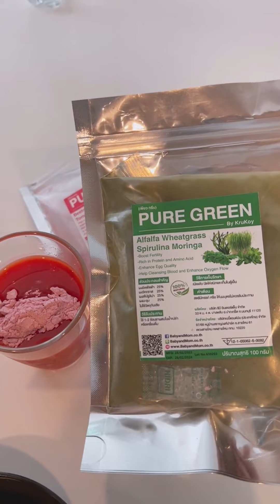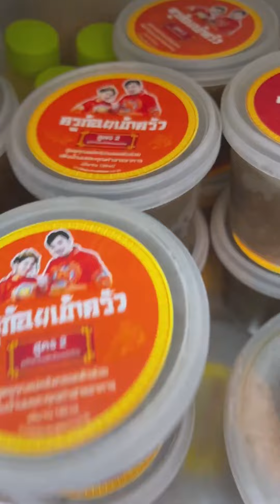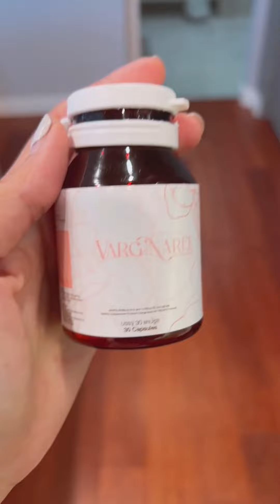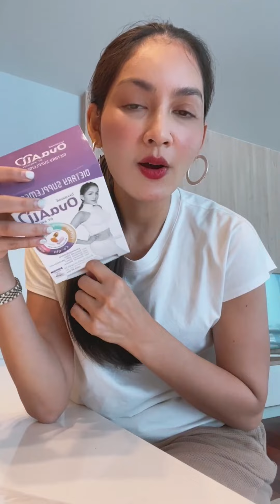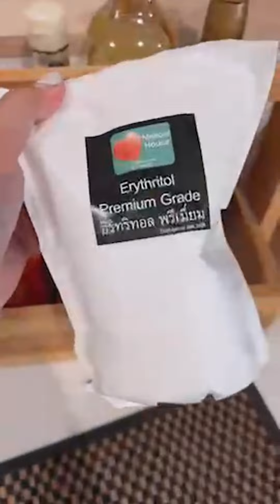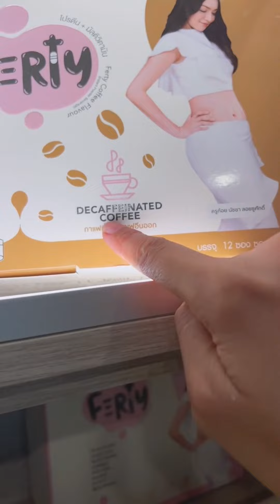Live เคลียร์ข่าว!! สาว 19 ท้องลูกแฝดคนละพ่อ มีโอกาสเป็นไปได้ไหม